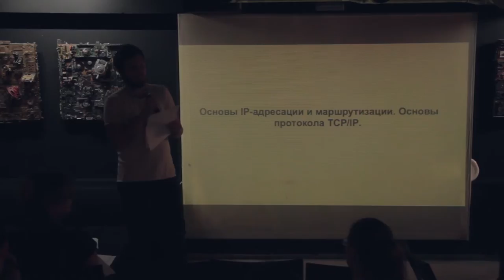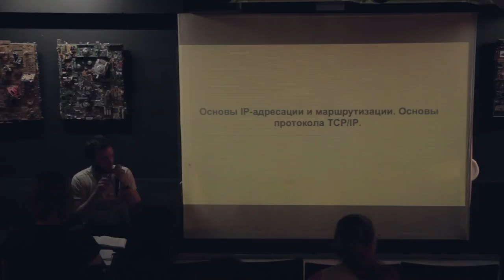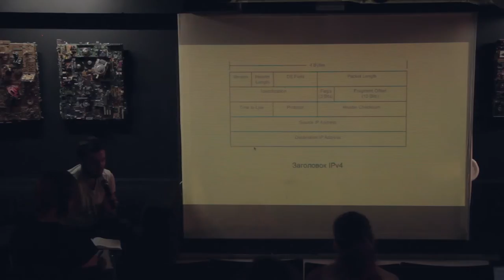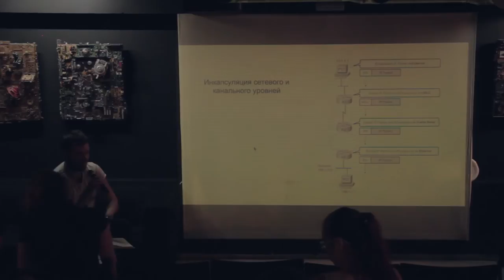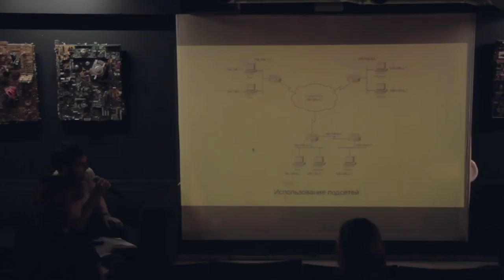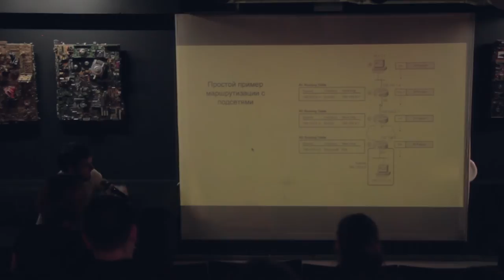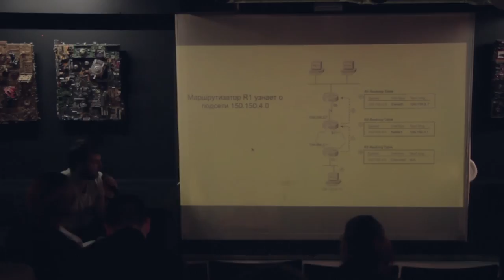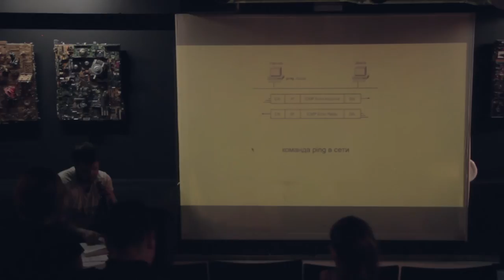Основы IP-адресации и маршрутизации. Основы протокола TCP/IP.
Маршрутизация, сетевой и канальный уровни, сети, подсети, структура IP-адреса, маршрутизация на основе подсетей.

Третье занятие в Школе Сисадмина.